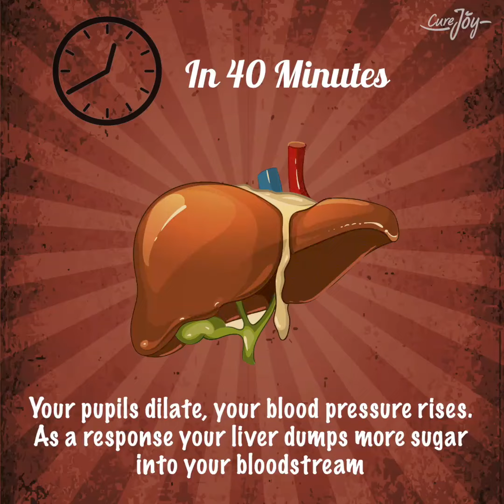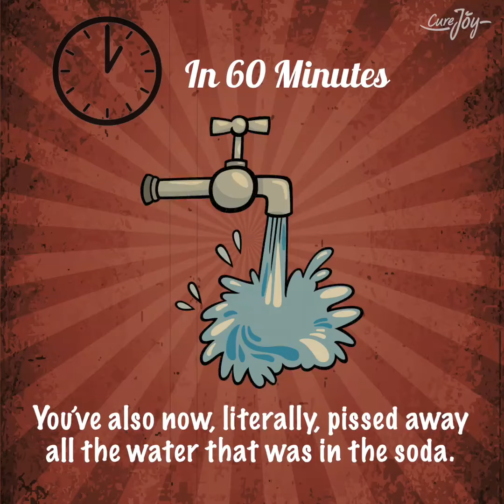What Happens One Hour After Drinking A Can Of Coke?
Title: What Happens One Hour After Drinking A Can Of Coke?

Description: Coke is a popular sugary drink. One can of Coke has 39 g or 9.75 teaspoons of sugar in it. A half-liter bottle of Coke has 65 g or 16.25 teaspoons of sugar in it whereas a liter bottle of the beverage has 108 g or 27 teaspoons of sugar in it. While one can of Coke has 165.75 calories, a half liter bottle of the beverage has 276.25 calories and a one-liter bottle has 459 calories. A soda a day translates to 35 pounds or 16 kg of sugar a year which can add 15 (or more) pounds or 7kg or more to your bodyweight in a year!. Here is what happens after you drink a can of coke.

1)First 10 Minutes: 10 Teaspoons of sugar will hit your system.(100% of your recommended daily intake.) You don't immediately vomit from the overwhelming sweetness because phosphoric acid cuts the flavor allowing you to keep it down.

2)20 Minutes: Your blood sugar spikes,causing an insulin burst. Your liver responds to this by turning any sugar it can get its hands on into fat.(There is plenty of that at this particular moment)

3)40 Minutes: Caffeine absorption is complete. Your pupils dilate, your blood pressure rises, as a response your liver dumps more sugar into your bloodstream. The adenosine receptors in your brain are now blocked preventing drowsiness.

4)45 Minutes: Your body ups your dopamine production stimulating the pleasure centers of your brain. This is physically the same way heroin works,by the way.

5)60 Minutes: The phosphoric acid binds calcium,magnesium and zinc in your lower intestine, providing a further boost in metabolism. This is compounded by high doses of sugar and artificial sweeteners also increasing the urinary excretion of calcium. The Caffeiene's diuretic properties come into play.(It makes you have to pee). It is now assured that you'll evacuate the bonded calcium,magnesium and zinc that was headed to your bones as well as sodium,electrolyte and water.